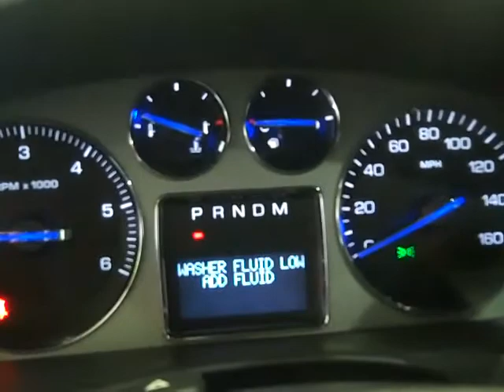The Sharpest Rides 2007 Cadillac Escalade Stock S4728